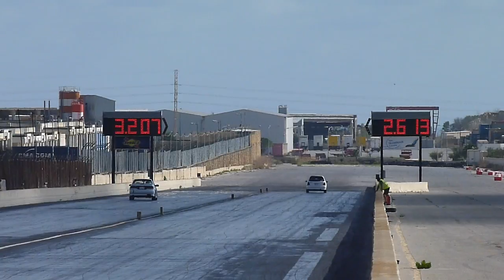November 2013 RWUB Run 18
09th November 2013 - The Final Run What You Bring (Test and Tune) event for 2013 hosted by the MDRA at Hal Far Raceway.